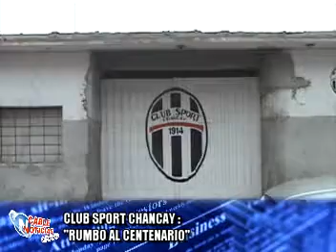1 (01/07/11)club sport chancay cumple aniversario.mpg